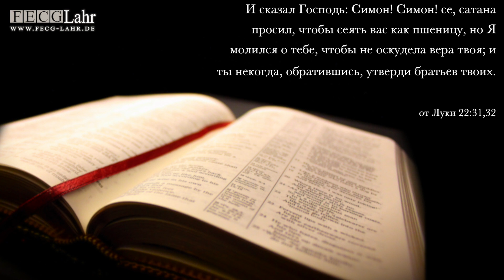О вере / Über den Glauben. Yurii Kovalchyk (Ukr)